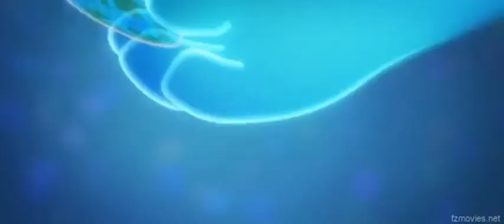Soul (2020) Ending Part 2 reversed